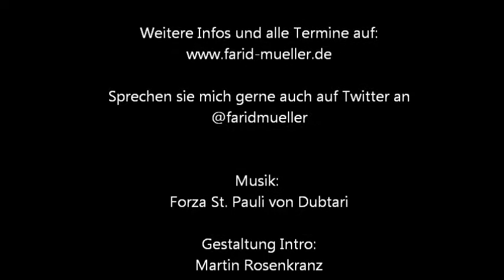Neues aus dem Rathaus von Farid Müller - Juli 2013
Diesen Monat mit folgenden Themen:
- Weitere Rechte für homosexuelle Paare
- Seilbahn über den Hafen
- Die ESSo Häuser
- Grüne auf dem CSD